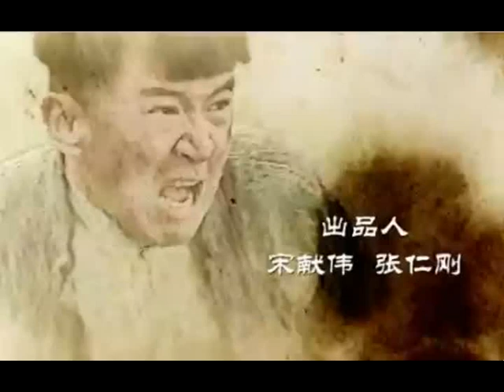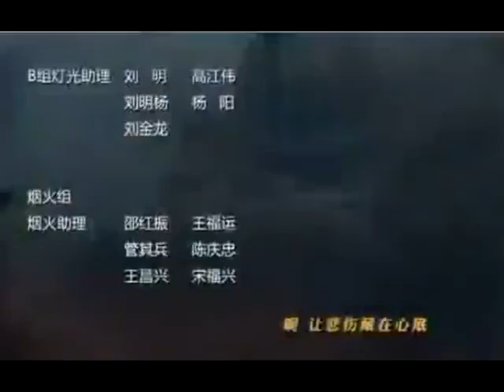TRUE REVENGE SEHEMU YA 41 IMETAFSIRIWA KWA KISWAHILI/KIJANA LIBRARY